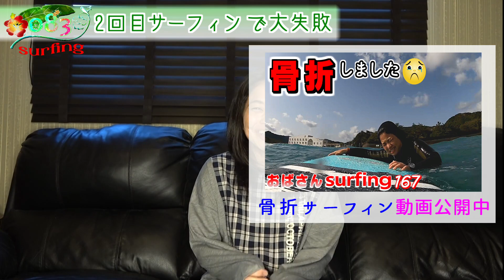【骨折の経過】～ご報告～ロングボードでおばさんサーフィン🌊Surfing Longboard Japan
前回の動画ではご心配をおかけして
誠に申し訳ございませんでした。
また、たくさんの励ましのお言葉を頂き
骨折の経過と近況をご報告させていただきます
【083surfing : No.168】

大阪出身、四国在住アラフィフサーファーです。
約20年前、海辺の田舎へ移住してきました。
[ロングボード]
ドナルド タカヤマ / イン ザ ピンク
[ミッドレングス]
ウォルデン / ミニメガマジック

I'm around 50 surfer.
I moved to the countryside 20 years ago.
[Longboard]
Donald Takayama / In The Pink
[Midlength]
Walden / Mini Mega Magic

▼関連動画も是非ご覧ください！！
【骨折】泣きました😭ロングボードでおばさんサーフィン🌊生見 四国高知🌺Surfing Longboard Japan

【2023初乗り】ロングボードでおばさんサーフィン🌊生見 四国高知🌺Surfing Longboard Japan

おばさんサーフィン㊴ミニロングボードで背骨骨折😱リーフでワイプアウト🌊I broke my back😭Reef Surfing Longboard Japan

おばさんサーフィン92🏄テトラに激突😱宍喰四国徳島セット頭🌊ミッドレングス around the age of 50🎵 Surfing Midlength Japan

【ロングボード歴１年の成長記録②】おばさんサーフィン🌊四国 徳島・高知🌺Surfing Longboard Japan

BitStarアカデミー おばさんサーフィン担当者宛